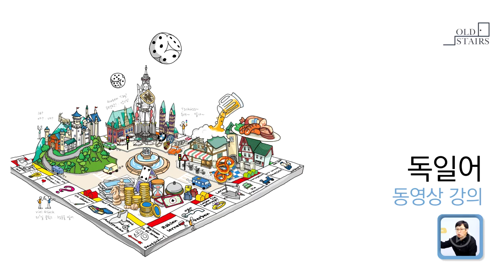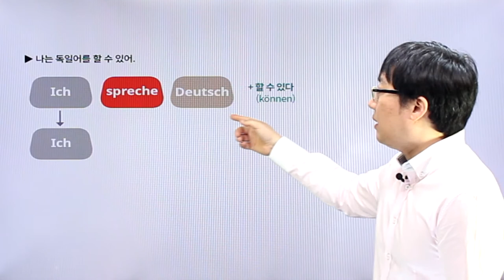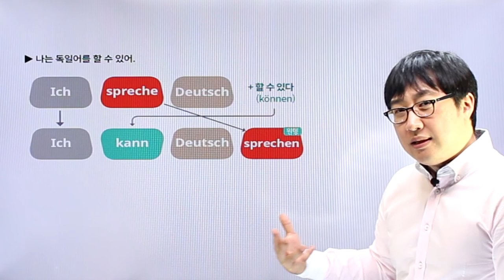독일어 | Chapter 05 | 동사를 도와주는 조동사 | p.239~